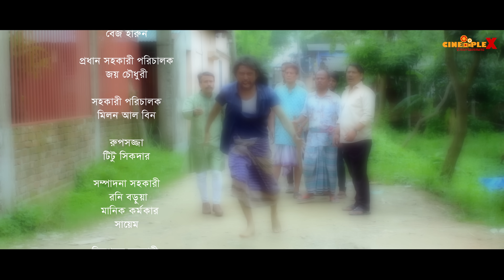Juarir Porinoti | জুয়াড়ীর পরিণতি। Afjal Sujon | Maimuna Momo | MR Ali | Bangla Natok 2024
" Juarir Porinoti | জুয়াড়ীর পরিণতি।" Afjal Sujon | Maimuna Ferdous Momo | Seljuk | MR Ali | Bangla Full Natok 2024 |

[ A Cineplex Entertainment Original Drama ]
" Juarir Porinoti | জুয়াড়ীর পরিণতি। "
Story : M R Ali & Md. Ruman Hossain
Directed by : M R Ali
Cast : Afjal Sujon , Mymuna Ferdous Momo, Seljuk Tarique, M A Salam, Humayon Kaberi, Nazim uddin, Salam Badol, Monir Hossain, Azim Mia, Anirudho Lalon, Saly Akter, Milon Al Bin, Moghola Azom, M R Ali, Joy chowdhury  ‍& Many more
Cinematographer : Shohagh Shorif
Chief Ad : Joy Chowdhury
Junior Ad : Milon Al Bin
Makup : Titu Sikder
Edit & Color : Biswajit Milton
Content Publish : Md.Ruman Hossain
Producer : Lokman Hakim
Executive Producer :
Poster Design: Rony Akanda
Label : Cineplex Entertainment

Distributed by Cineplex Entertainment Cineplex Entertainment is a Bangladeshi production house which is the bangla drama, movie, short flim & music video creator. The company was founded in 2019.

ANTI-PIRACY WARNING *** This content is Copyright to Cineplex Entertainment. Legal action will be taken against those who violate the copyright of the following material presented!! This Visual and Audio Element is Copyright Content of Cineplex Entertainment. Any Unauthorized Publishing is strictly prohibited.

" Juarir Porinoti | জুয়ারির পরিণতি।" Afjal Sujon | Maimuna Ferdous Momo | Seljuk | MR Ali | Bangla Full Natok 2024 |